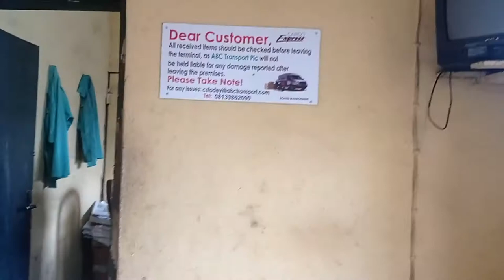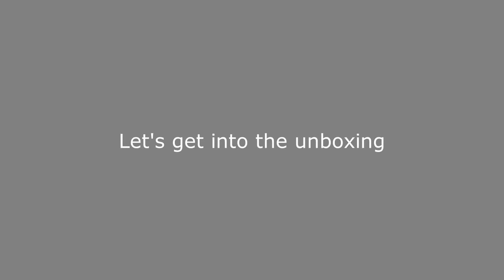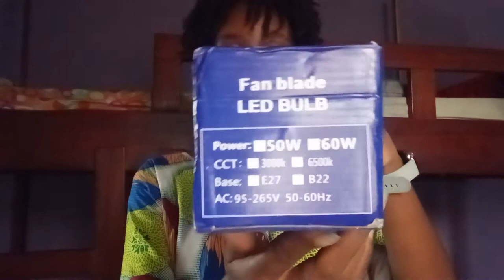I DID A THING👀| LED 600 AND 4 BLADE BULB SOFTBOX UNBOXING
Hii💛
Omg y'all this is like a dream come true😂 the video isn't nearly as good as I would have wanted it to be because I was just so excited to open it up but it's still okay.
First thing I'm ticking off my dream board for the year 🤩🤩 let's gooooo

Socials ✨

Timestamps ⌚
00:00 Intro
00:42 Going to ABC cargo
01:26 The vendor
02:49 Unboxing
05:10 Why I got these instead of a Ringlight
08:40 Back to the unboxing
12:05 Setup and Testing
19:52 Outro